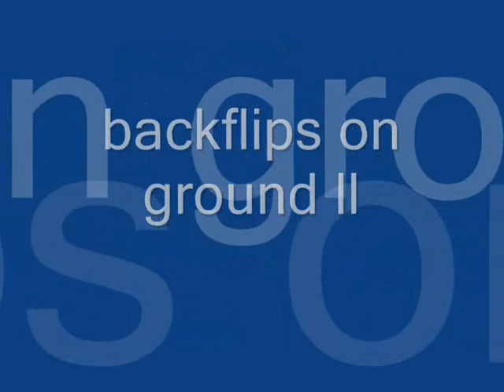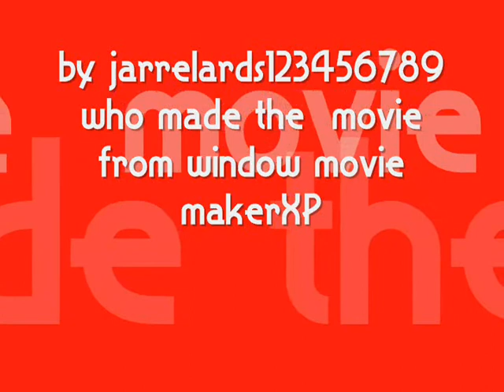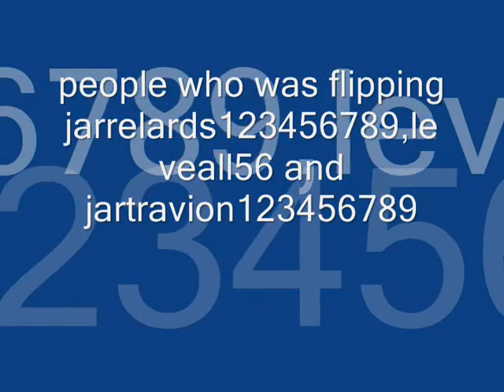backflips on ground 2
new people like jarrelards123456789,leveall56,and jartravion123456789 the reason i didn't land none of my flips because i wanted the video to be funny all my freind and brother land our flips like that on perpis  so this video is fake  but itm is funny oh comment and rate